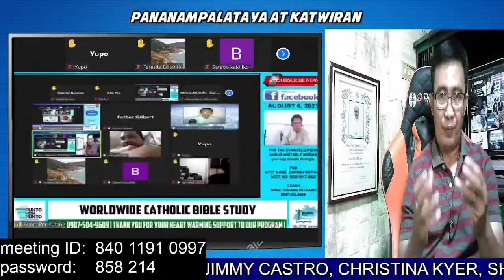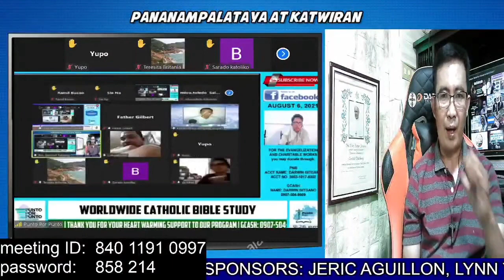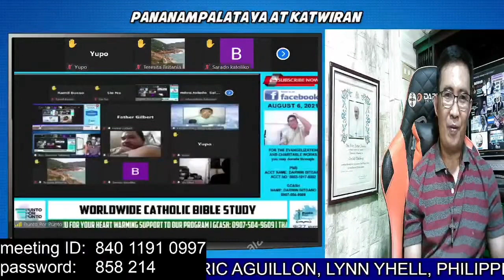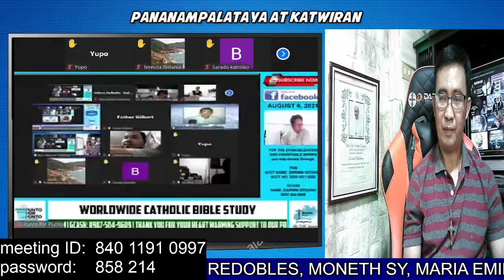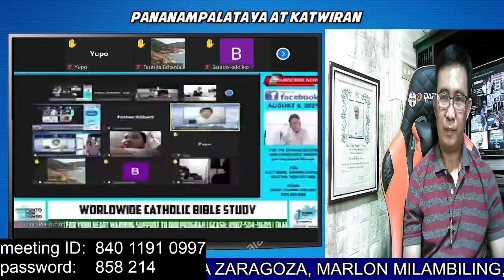Bakit ipinagbabawal ang pakikinig sa rock music? Alamin ang sagot.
Ang mga liriko ng musikang rock minsan ay agresibo, nakakasakit, at puno ng galit. Ang ilang mga kanta ay maaaring makaimpluwensya sa tagapakinig na gumawa ng maling bagay tulad ng paglabag sa batas. Maraming nagsasalita tungkol sa droga at pag-inom, at mayroong mga pang-adultong tema na hindi angkop para sa mga bata.